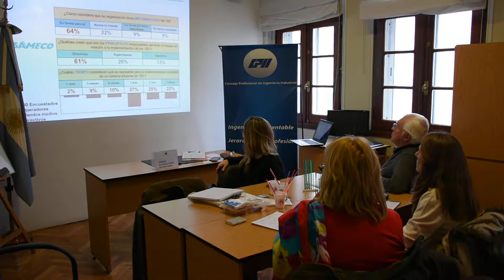Kaizen Club 12 junio 2018 - 7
Seminario de Kaizen, Management Japonés y Lean Manufacturing – Docentes: Dr. José María Kokubu, Ing. Graciela Ramírez. Docente invitado: Ing. Mario Paredes.